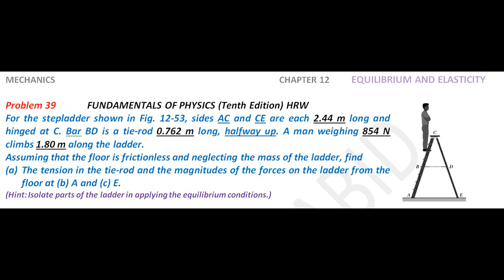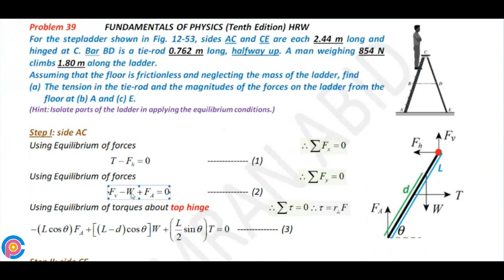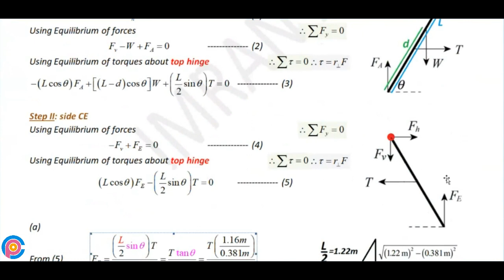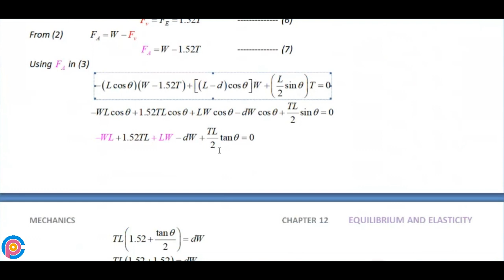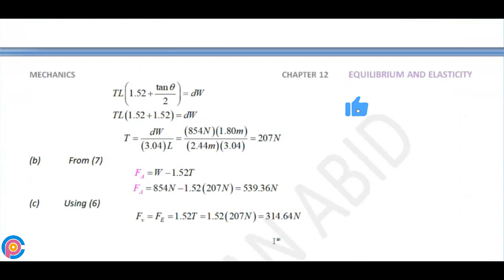Halliday resnick chapter 12 problem 39 solution | Fundamentals of physics 10e solutions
For the stepladder shown in Fig. 12-53, sides AC and CE are each 2.44 m long and hinged at C. Bar BD is a tie-rod 0.762 m long, halfway up. A man weighing 854 N climbs 1.80 m along the ladder. Assuming that the floor is frictionless and neglecting the mass of the ladder, find (a) the tension in the tie-rod and the magnitudes of the forces on the ladder from the floor at (b) A and (c) E. (Hint: Isolate parts of the ladder in applying the equilibrium conditions.)